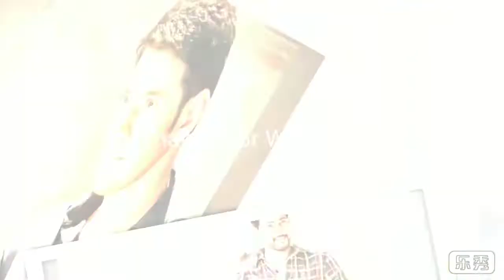Maharishi Mahesh Babu new trailer